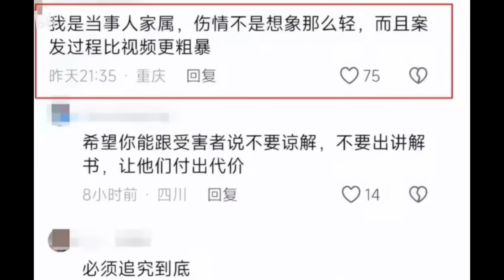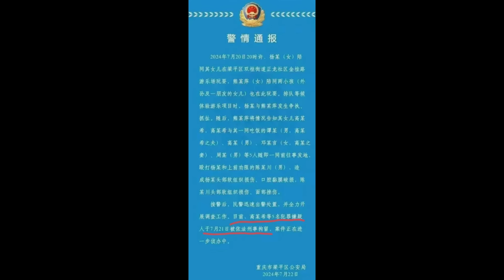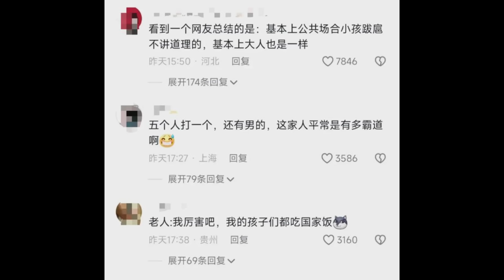🔴上樑不正下樑歪的野蠻一家！重慶阿婆排隊期間與人爭執!!吹雞叫屋企人到場圍毆對方！｜CC字幕｜Podcast｜日更頻道